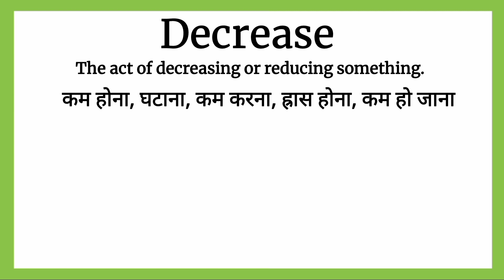Decrease meaning in Hindi || Decrease ka matalab kya hota hai || English vocabulary in Hindi